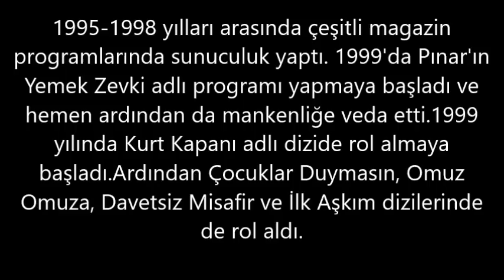Pınar Altuğ– Kaç Kilo, Boyu Kaç, Nereli, Kaç Yaşında, Sevgilisi Kimdir ?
Pınar Altuğ Atacan (2 Eylül 1974, İstanbul), Türk oyuncu, sunucu ve eski manken.Saint Benoît Fransız Lisesi'nde okudu. Lisedeyken mankenlik yapmaya başladı.